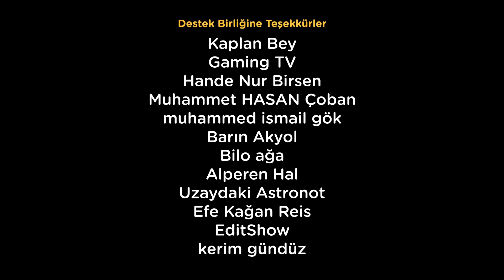Bitcoin Madenciliği Yüzünden İflas Eden Adam | ANİMASYON